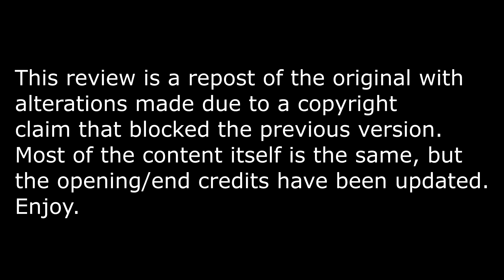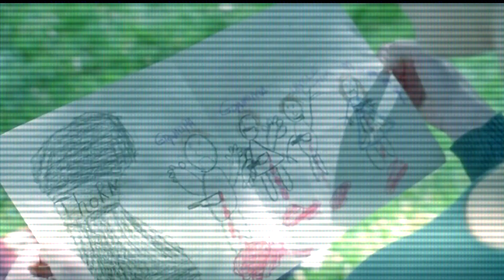Kaiju no Kami Re-Upload Reviews - Halloween 6: The Curse of Michael Myers (1995) Movie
After six years, Halloween finally came back to Haddonfield with a movie that was finally set to reveal who the man in black was that briefly appeared during the last movie and answer some questions about Michael's origin.  Stuff happened and this is was the film we got.  How is it?  Watch to find out.